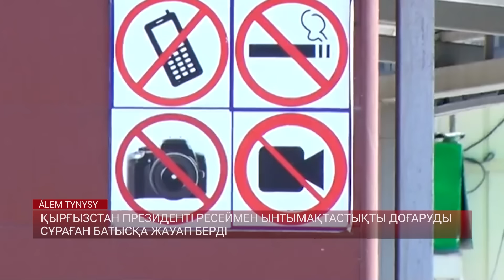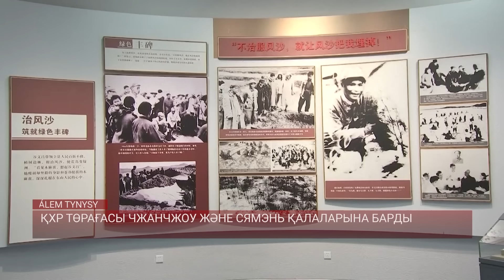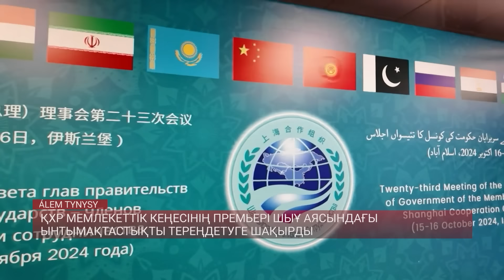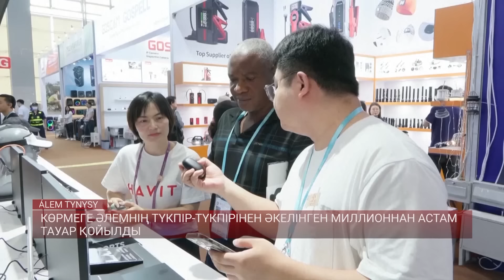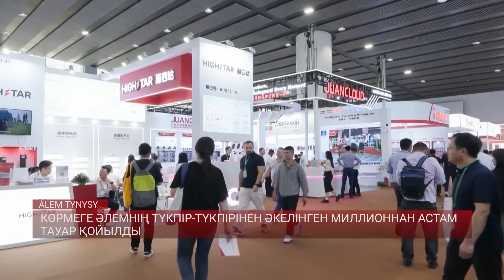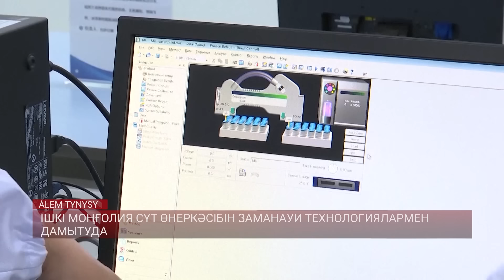Соғысқұмар Ким Чен Ын: Оңтүстік Кореядағы қазақтарға қауіп бар ма? / Әлем тынысы / 19.10.24